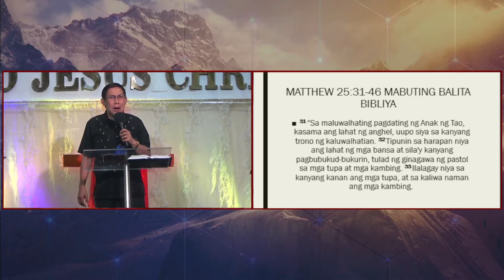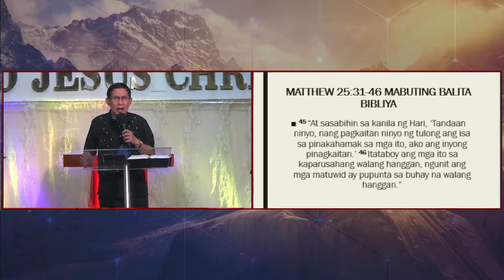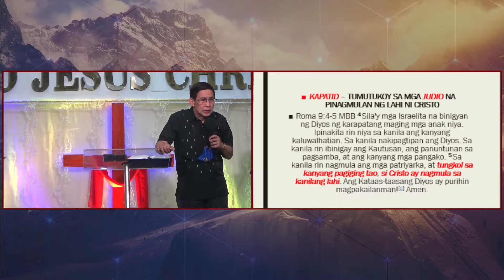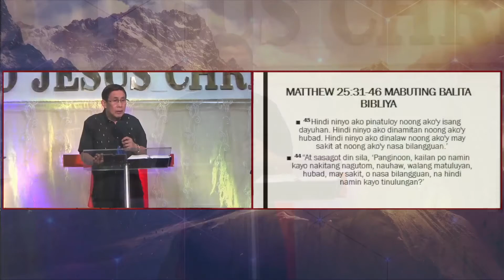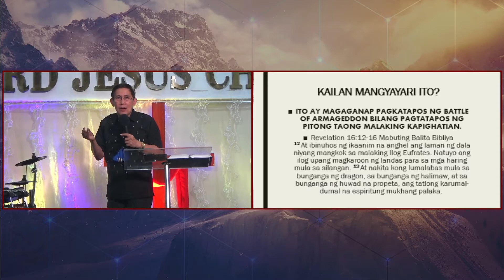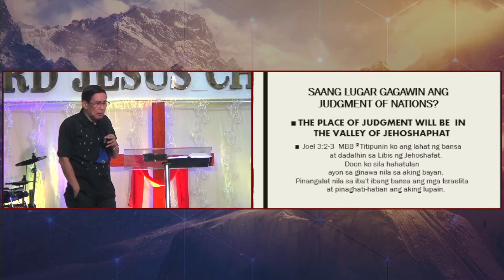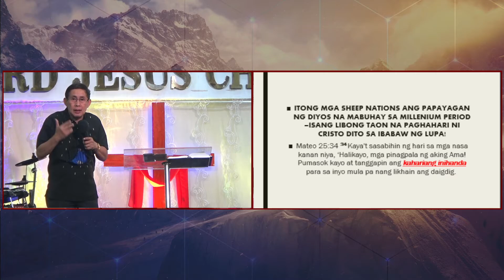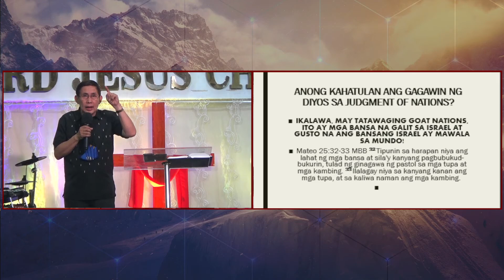THE JUDGMENT OF NATIONS | Radiance MAIN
Speaker: Bs. Ferdinand B. Baga
Series: JUDGMENT DAY
Title: THE JUDGMENT OF NATIONS
Date: September 08, 2022, Thursday
Time: 7 PM Service